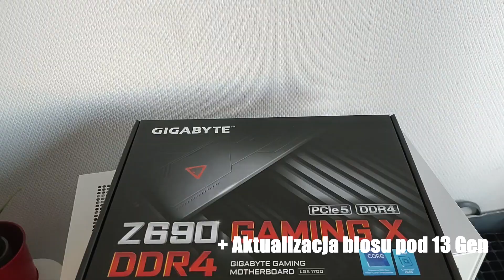Jak NIE składać komputera?! - VLOG #2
Kolejny nieprofesjonalny materiał w moim wykonaniu z serwisowania komputerów w wolnym czasie. Żadnych ładnych ujec, dobrego oświetlenia, dobrej jakości czy też stabilizacji obrazu. Tylko moja gadanina i cheć utrzymania jakiegokolwiek kontaktu ze społecznością którą tworzycie WY. Miłego oglądania :)